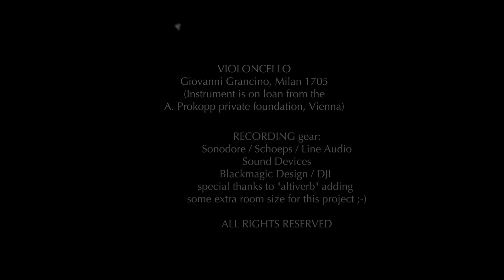Bach Suite No. 4 for Cello solo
About this recording:
This was my lockdown project of all the six Bach Suites.
The first recording (the Preludium of the fifth suite) was originally released for the Vienna Symphony web presence. This initial idea “grew up” and my main concern was to record an intimate version with a one shot single camera view inside my small home studio. Suites 2 – 4 were recorded with a “greenscreen”. A nice attempt, but in the end, I gave up the idea:-)
It was also my conscious decision only to use a little bit of reverb to support the intimacy. Sorry for the sometimes different picture quality due to changing video devices and lightsources.

Thank´s for watching and hearing.
Michael Vogt

Bach Suite No. 4 for Violoncello solo
Prélude
Allemande
Courante
Sarabande
Bourrée 1 & 2
Gigue